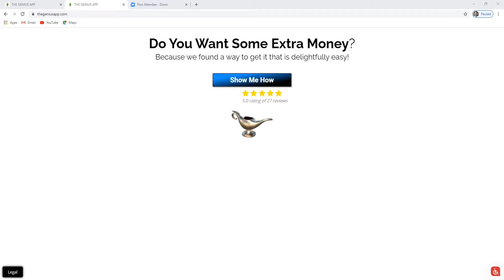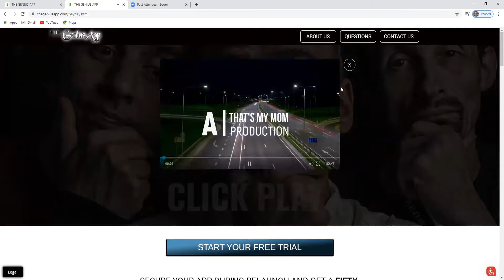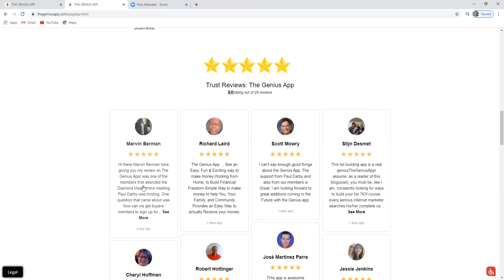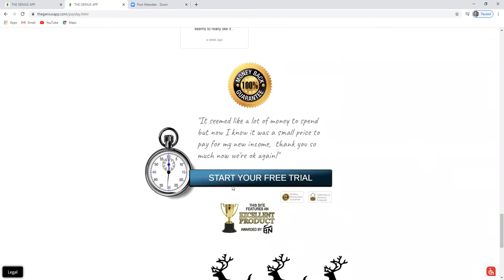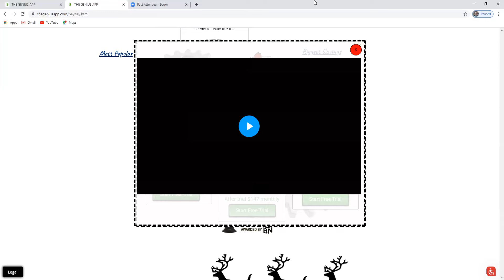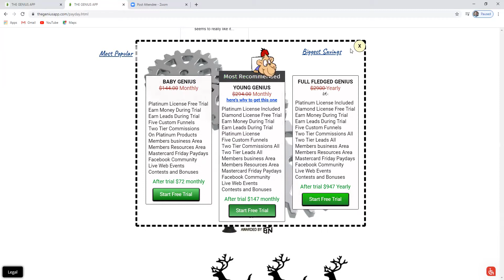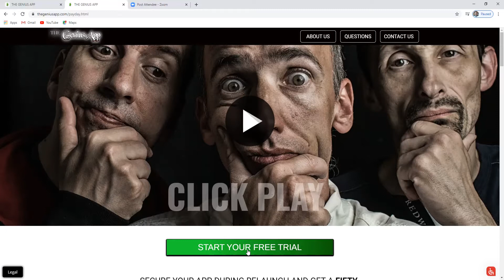BEGINNER MONEY From Home FREE OFFER (2020)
Find out HOW to  REALLY make money from your internet connection.. this is NOT how to LEARN AND GO BROKE business but a FUN, SUCCESSFUL build a happy life and income business.

Paul Darby
THE GENIUS APP